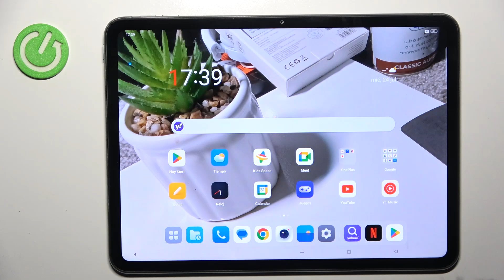Cómo restablecer de fábrica OnePlus Pad Go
En este tutorial, aprenderás cómo restablecer de fábrica tu OnePlus Pad Go. Este proceso puede ser útil para solucionar problemas persistentes o para preparar tu dispositivo para una nueva configuración.

Tutorial para hacer un hard reset en OnePlus Pad Go.
Pasos para formatear OnePlus Pad Go a los valores de fábrica.
¿Cómo devolver OnePlus Pad Go a su estado original?
Cómo realizar un restablecimiento completo en OnePlus Pad Go.